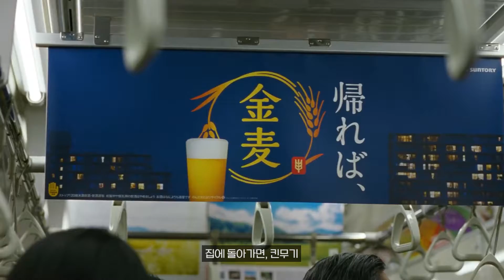[자막] 쿠로키 하루, 야기라 유야 "산토리 킨무기" l KUROKI HARU x YAGIRA YUYA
산토리 킨무기 맥주 광고에 출연한 쿠로키 하루, 야기라 유야 영상입니다.
저번에 이어 계속 킨무기 광고 나오는 걸 보니 사토미는 바이바이한 듯

Release: Mar. 2022
🔗 0:00 サントリー 金麦 「帰りのバス」
🔗 0:30 サントリー 金麦 「帰りの電車」